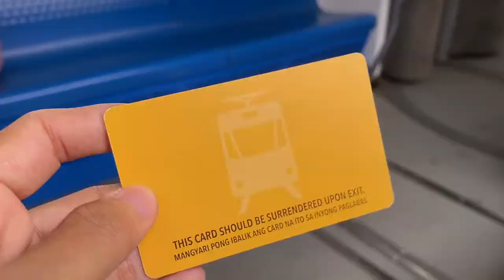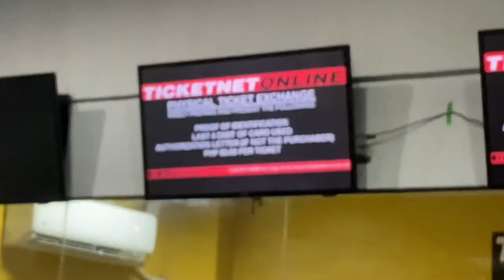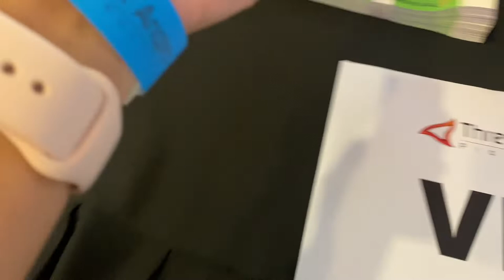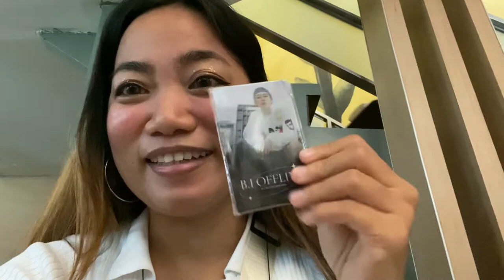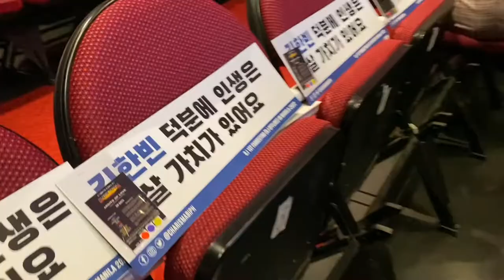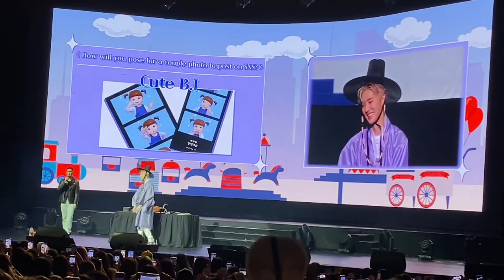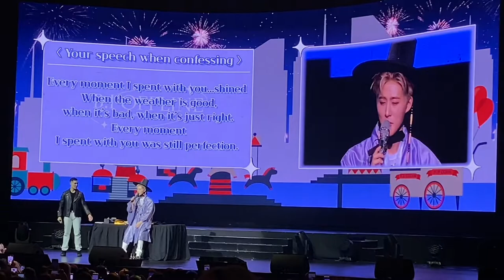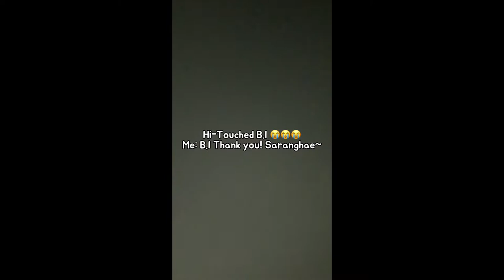Kim Hanbin 김한빈 B.I 비아이 OFFLINE Fanmeeting in Manila 💙 (napaka gwapo at nahawakan ko kamay niya waa)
Finally after almost 4 years nakita din kita ulit! Narinig boses mo ng live, napanood kumanta, sumayaw ng malapitan and level up na mas lalo akong humanga sayo sa pagperform mo, sa fan service at english skillzzz ikaw na talaga 🙌

Pati ang fangirling experience ko level up din napakasaya ko nameet kita real close na may kasama pang pag hawak sa kamay kyaaaaaaa~ Grabeee yung feels pero nangibabaw talaga yung kasiyahan hinding hindi ko to makakalimutan one of the best experience!!! 🥰

Love you HANBIN to the B to the I to the D woooh! 🔥

Production:
🎥 iPhone 11
🎥 iPhone XR
📱 Capcut

Check YesStyle for Quality Asian Fashion, Beauty & Lifestyle. Get Discount by using My CODE: ZESTIANLKYS
Shop through this link now!